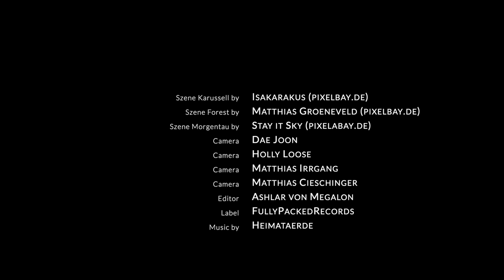Heimataerde - Und es ist (Official Video) - Featuring Holly Loose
Mit "Und es ist" gibt es ein weiteres Musikvideo aus dem 2020 erschienenen  Heimataerde-Album "EIGENGRAB".

Mit Holly Loose (Letzte Instanz) wurde nicht nur die passende Stimme für das mitproduzierte Hörbuch gefunden, sondern auch ein Partner für dieses einfühlsame Duett mit Ash.

Und es ist immer deine Wahl!